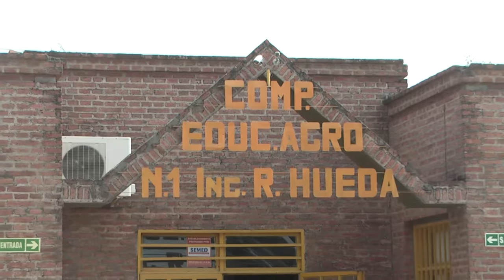humberto zalasar vice director esc agrotecnica nº 7